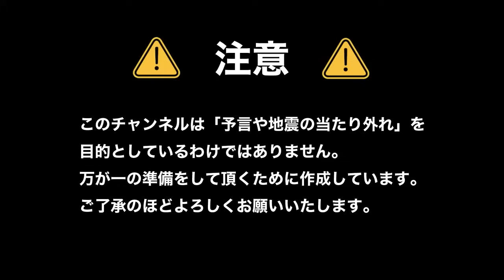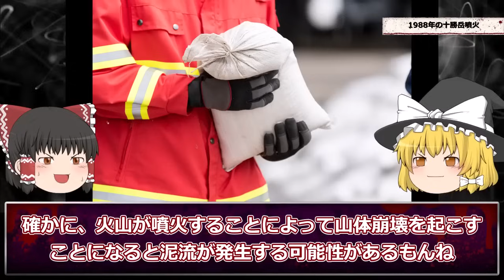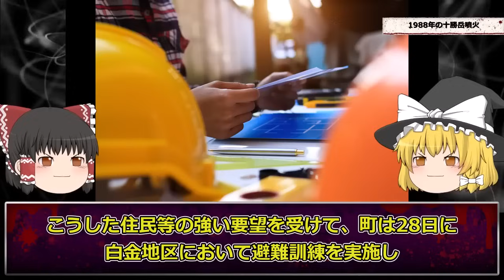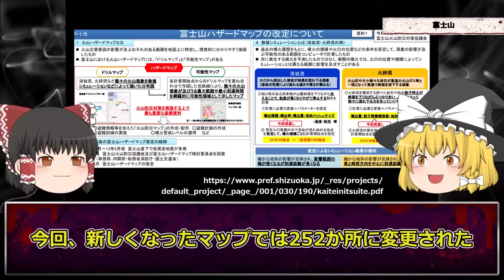【注意】いつ起きてもおかしくない地震…突如警告された内容がヤバすぎる【気象庁】【ゆっくり解説】